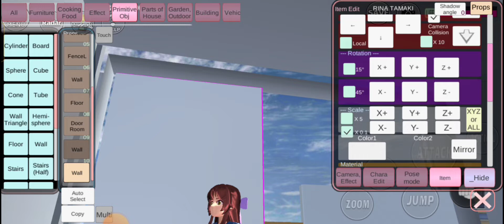cara membuat rumah part 1 sakura school simulator